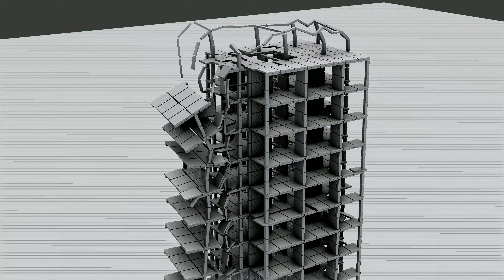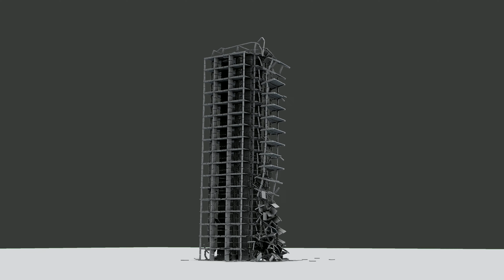18-story Tower Vs. Big Earthquake!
How would the Big One look like if it hit this 18-story tower? The San Andreas fault is a ticking bomb waiting to unleash a massive earthquake in the near future. The southern part of the fault did not rupture in 300 years. A major earthquake on that southern section of the San Andreas fault would result in major damage to the Palm Springs–Indio metropolitan area and other cities in San Bernardino, Riverside, Imperial counties in California, Los Angeles, and Mexicali Municipality in Baja California

Piano music by: Pardon my Piano

This simulation was created with two add-ons for Blender 3D called "Fracture Modifier" and "Bullet Constraints Builder" developed by Kai Kostack and Martin Felke.